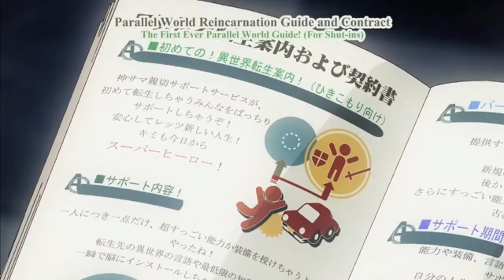konosuba - funny moments